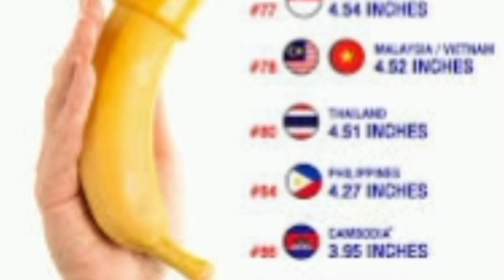क्या आपकी टाइमिंग बहुत कम है